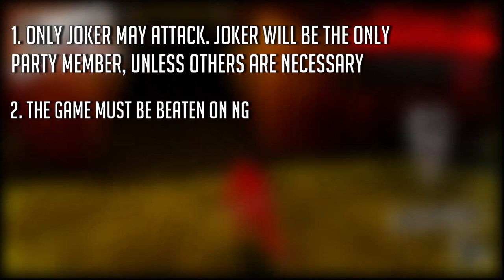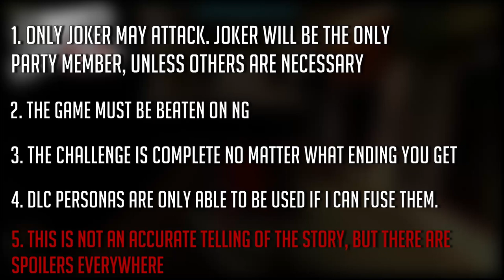Can You Beat Persona 5 Royal With Only Joker On Merciless?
Persona 5 OST: Price

I tried doing Joker only on merciless. It sucked, as you'd imagine it would.